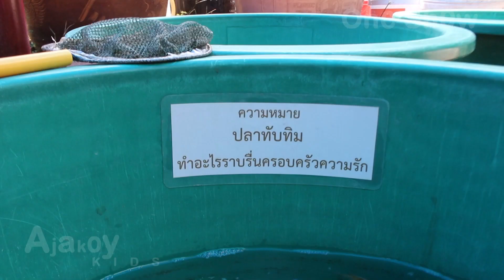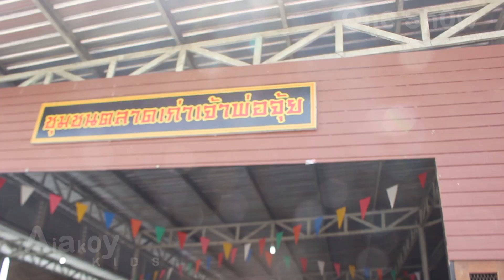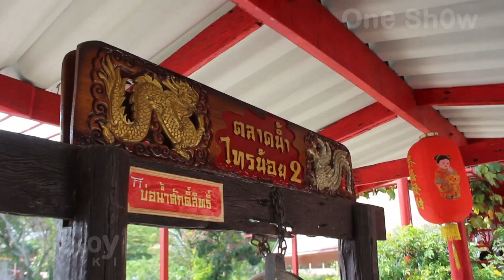ตลาดน้ำไทรน้อยอร่อยลอดซุ้มมังกร นนทบุรี | น้องเชิญตะวัน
พาลูกเที่ยววัด เที่ยววัง เที่ยวไทย ไปกับ Ajakoy Kids

ตลาดน้ำไทรน้อย
เดิมตลาดน้ำไทรน้อย ตั้งอยู่บริเวณริมคลองพระพิมล ใกล้ที่ว่าการอำเภอไทรน้อย อยู่ห่างจากวัดไทรใหญ่ไปทางทิศใต้ ระยะประมาณ 300 เมตร แต่เมื่อ พ.ศ. 2545–2548 พื้นที่คับแคบ จึงได้ย้ายตลาดน้ำไทรน้อยมาข้างวัดไทรใหญ่จนถึงปัจจุบัน

ตัวตลาดน้ำไทรน้อยนั้นตั้งอยู่เลียบคลองพระพิมล ในบริเวณเดียวกับวัดไทรใหญ่นั่นเอง ฉันว่าตลาดน้ำแห่งนี้ดูน่าเดิน น่าจับจ่ายใช้สอยมากๆ เพราะแม้ว่าจะเป็นตลาดที่ไม่ใหญ่มากนัก แต่ของที่นำมาขายก็มีหลากหลาย ทั้งของกินของใช้ ต้นไม้ อาหาร พืชผักสดๆ จากสวน แถมพ่อค้าแม่ค้าก็ยังใจดี กวักมือเรียกให้ลองชิมกันแทบทุกร้าน และยังมีแพที่ยื่นลงไปในน้ำ สำหรับยืนให้อาหารปลาบริเวณท่าน้ำวัดอีกด้วย

เดินเข้าไปช่วงต้นๆ ของตลาด จะมีร้านขายต้นไม้เรียงรายอยู่หลายร้าน ซึ่งก็มีให้เลือกทั้งไม้ดอกไม้ประดับ แต่ที่เห็นจะมีมากที่สุดก็คือพวกต้นกล้าผลไม้ต่างๆ ที่ปลูกอยู่ที่สวนแถบไทรน้อยนี้เอง มีทั้งต้นมะนาว ละมุด เชอรี่หวาน และมะม่วงพันธุ์ต่างๆ ถัดจากโซนต้นไม้ ก็ย้ายมาเป็นของใช้ของฝากต่างๆ มีเสื้อผ้า เครื่องประดับ ของเล่น

แต่โซนที่มีร้านค้ามากที่สุดก็คือ โซนอาหารการกิน มีทั้งผักผลไม้สดๆ จากสวน ที่รับประกันว่าสดจริงๆ เพราะคนขายปลูกเอง ทำสวนเอง นำมาขายเอง ถัดมาก็เป็นกับข้าวและของคาวต่างๆ ที่เห็นว่าเป็นของเด็ดของตลาดแห่งนี้ก็มี เป็ดพะโล้ น้ำพริกต่างๆ กับข้าวที่หากินยากๆ อย่าง แกงบอน ก็มีขายให้ชิมที่นี่

ส่วนของหวานนั้นถือว่าเป็นของเด็ดของที่นี่อีกอย่างหนึ่ง เพราะมีให้เลือกชิมกันหลายชนิดมากๆ เริ่มจาก ขนมทองต่างๆ ทั้งทองหยิบ ทองหยอด ฝอยทอง ซาหริ่ม-ทับทิมกรอบ ขนมถ้วนฟู ขนมดอกจอก ฯลฯ แต่ละอย่างนั้นน่าซื้อติดมือกลับมาบ้านมากๆ

ส่วนใครเดินชมอาหารแล้วเริ่มหิว ที่ตลาดน้ำไทรน้อยก็มีจัดให้เป็นแพอาหาร มีร้านอาหารตามสั่ง ร้านก๋วยเตี๋ยว ฯลฯ ให้เลือกสั่งแล้วนั่งกินกันในแพอาหารแบบสบายๆ ส่วนบริเวณริมน้ำด้านบนก็มีร้านขนมจีน ร้านแกงเห็ด ร้านขนมบ้าบิ่น ให้ซื้อแล้วมานั่งกินริมน้ำก็ได้

เดินชมของอร่อยมาตลอดทาง พอสุดตลาดก็เป็นบริเวณท้ายวัด ที่คลองพระพิมลมาตัดกับคลองทวีวัฒนา บริเวณนั้นจึงเป็นสี่แยกคลองที่สามารถไปยืนชมทัศนียภาพสวยๆ ได้ด้วย ซึ่งตรงนั้นจะมีสะพานแขวนมงคลประชารัฐ เป็นเส้นทางสัญจรของชาวบ้านในแถบนี้ ขึ้นไปยืนชมบ้านริมน้ำ และวิถีชีวิตของชาวบ้านในแถบนี้ได้

♥♥  อย่าลืมกดติดตามให้กำลังใจน้องตะวัน และกดกระดิ่งเพื่อแจ้งเตือนชมคลิปใหม่ๆ ด้วยนะครับ ♥♥